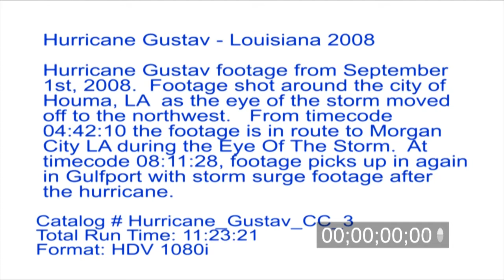Hurricane Gustav Video, Houma, LA 9/1/2008 - CC 3.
B-Roll footage of Hurricane Gustav hitting on 9/1/2008 in the city of Houma, LA and Morgan City, LA and then ends in Gulfport, MS with storm surge after the hurricane along the gulf coast.

Catalog #: Hurricane_Gustav_CC_3